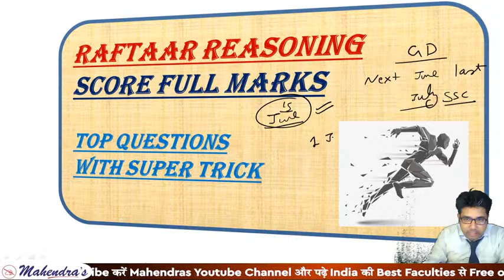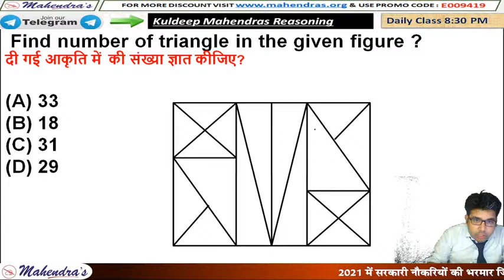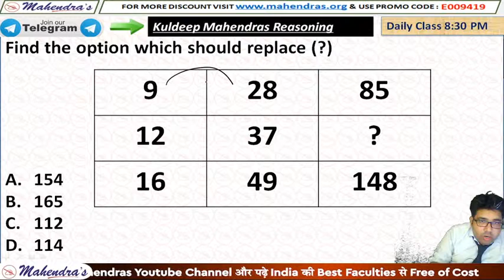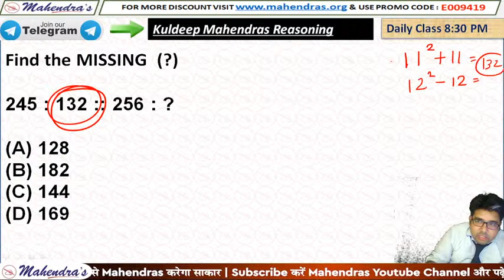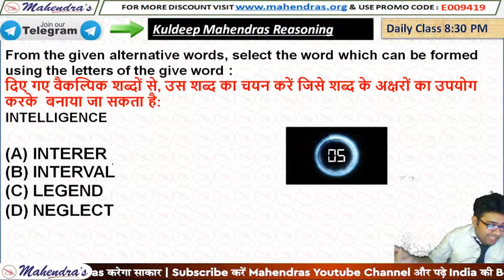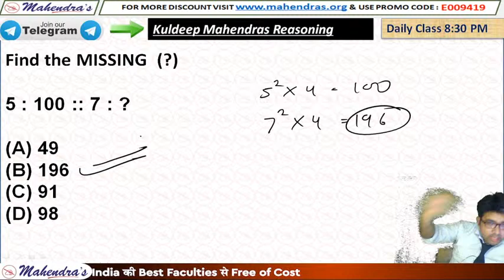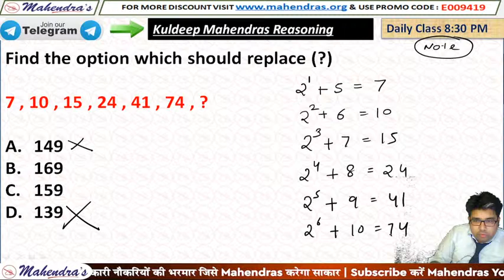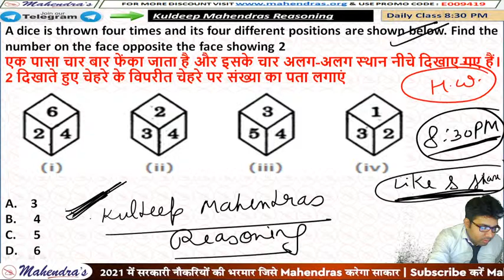SSC CGL/CHSL/CPO SERIES | Reas | Analogy | Classification | Dice | Open Dice | By Kuldeep Mahendras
SSC CGL/CHSL/CPO SERIES | Reasoning | Analogy | Classification | Dice | Open Dice | By Kuldeep Mahendras

Hii. You May click on given time below to go

00:00 - Welcome to session
1:00 - about new batches of mahendras
02:10 - Home work question
02:50 - analogy base questions
12:10 - classification base questions
20:40 - figure counting
29:26 - number analogy CGL exam questions
40:50 - Dice
Important Links:-
YOUTUBE SCHEDULE :
📹 SBI CLERK SERIES MATHS : 8:30 AM
📹 SBI CLERK SERIES ENGLISH : 9:30 AM
📹 SBI CLERK SERIES REASONING : 10:30 AM
📹 SBI CLERK SERIES GA : 11:30 AM
📹 UPSI SERIES MATHS : 1:00 PM
📹 UPSI SERIES GK : 1:30 PM
📹 UPSI SERIES REASONING : 2:00 PM
📹 UPSI SERIES LAW : 2:30 PM
📹 UPSI  SERIES HINDI : 3:00 PM
📹 UPSI SERIES GK : 3:30 PM